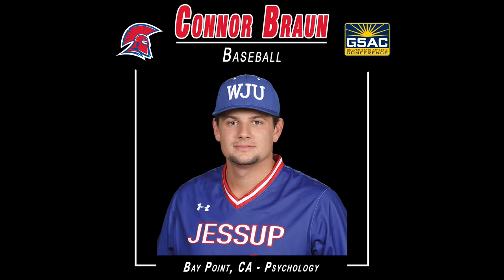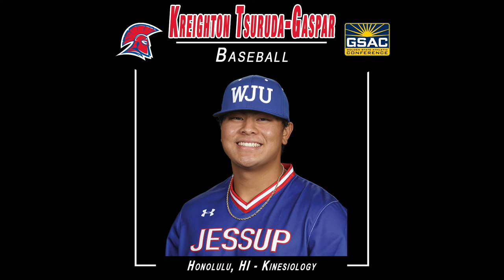William Jessup Senior Spring Sports Video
In honor of the senior student-athletes from William Jessup University whose seasons were cut short this Spring, THANK YOU for being a part of the GSAC family over the years!